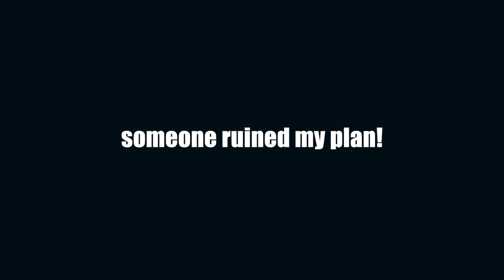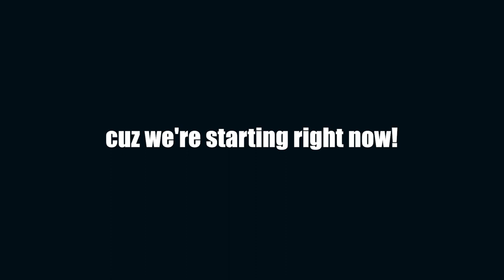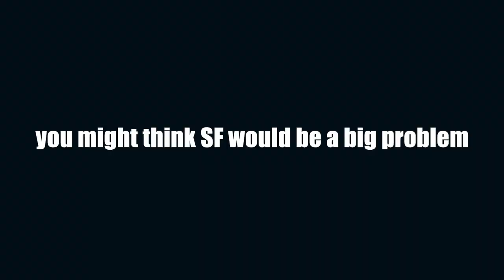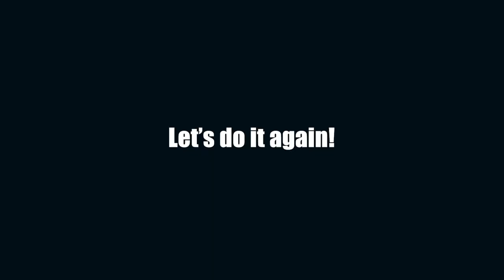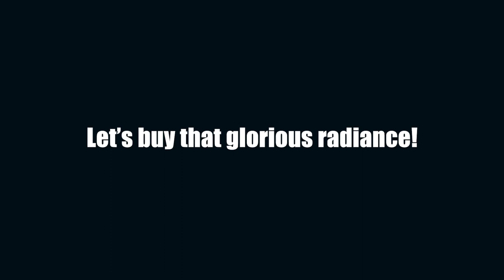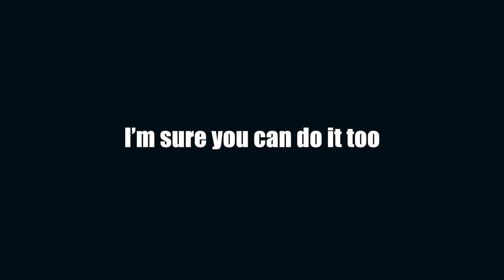The Only Guide You Need For Weaver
This is one of my old builds for mid weaver which is extremely strong. It helps me to gain my MMR all the time! keep it in mind, if I can do it you can too:)